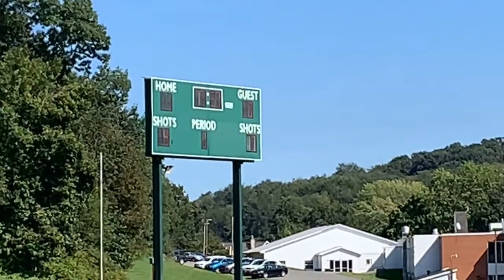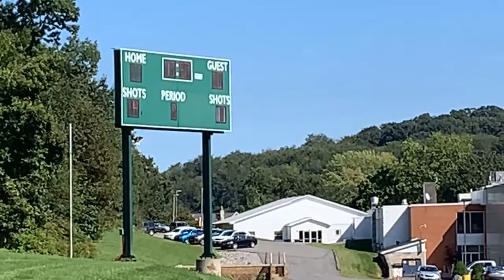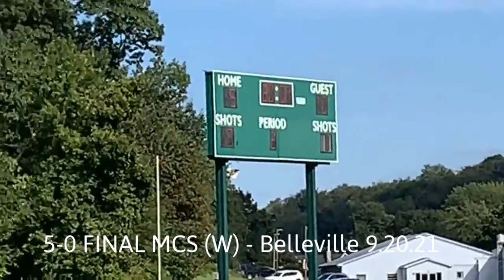MCS Varsity Lady Lions Soccer v Belleville Mennonite 9.20.21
HOME Game v Belleville | 5-0 W